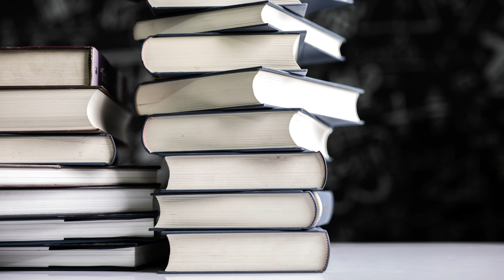Stop Motion Stacking Of Books On A Blackboard Motion background | No copyright motion background